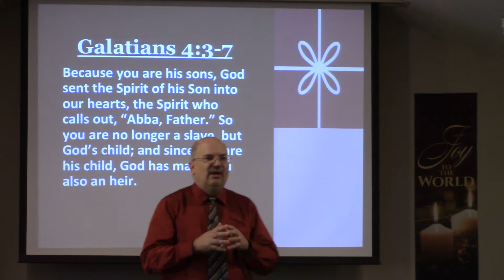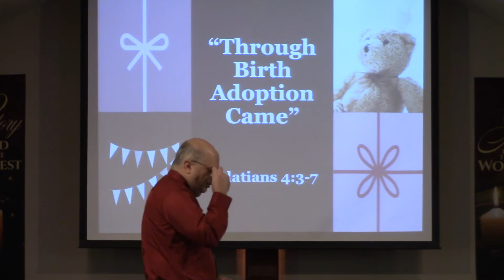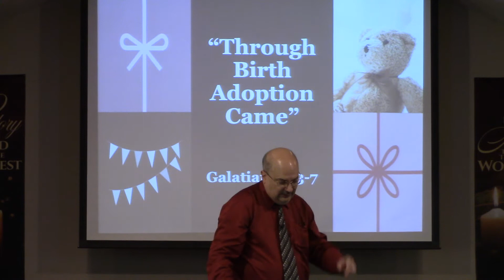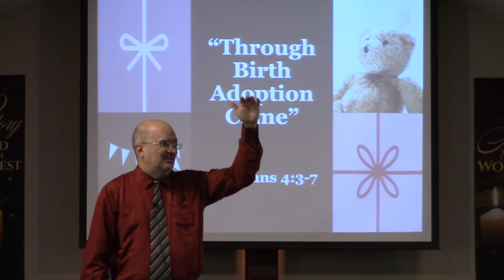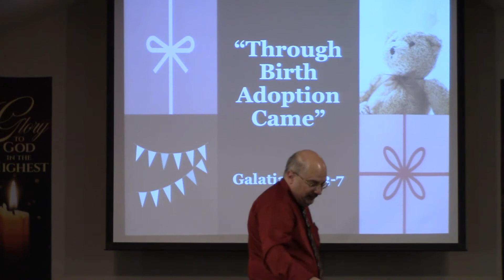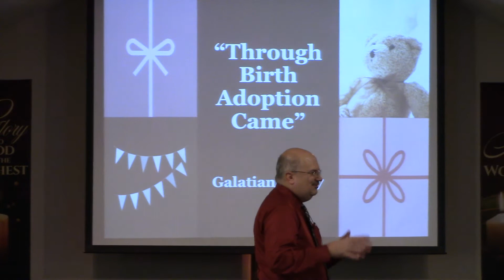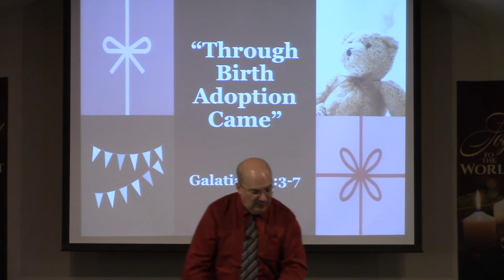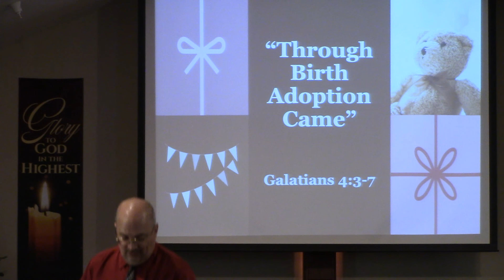21 12 12 Through Birth Adoption Came - First Baptist Horton KS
Pastor John Kress discusses how for many orphans a newborn babe to a family is not something to be awestruck but can lead to jealousy. However, with the birth of Christ, it was no longer birth or adoption, but through the birth of Christ, all have the opportunity to be adopted into the family of God.